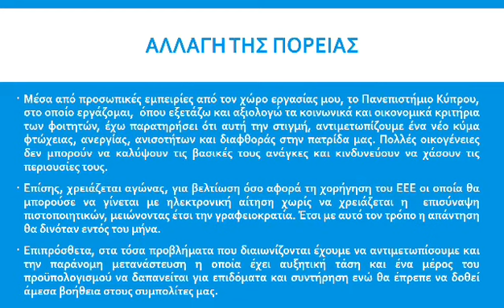ΑΛΛΑΓΗ ΠΟΡΕΙΑΣ- ΕΛΕΝΑ ΓΕΩΡΓΙΟΥ - ΥΠΟΨΗΦΙΑ ΒΟΥΛΕΥΤΗΣ ΛΑΡΝΑΚΑΣ